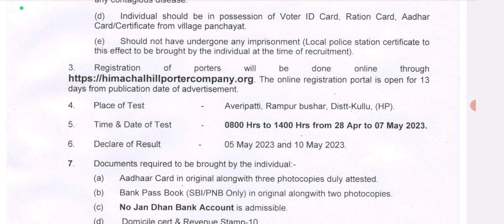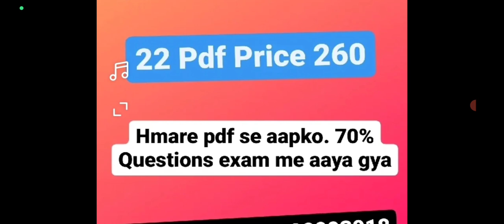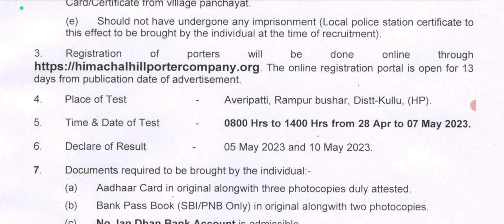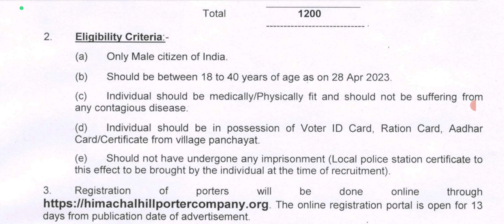Porter Army Bharti 2023 ll Porter Army Rally 2023 ll पोर्टर आर्मी रैली शुरू